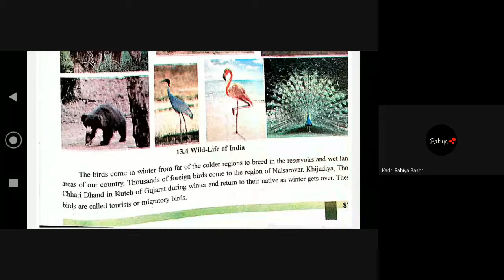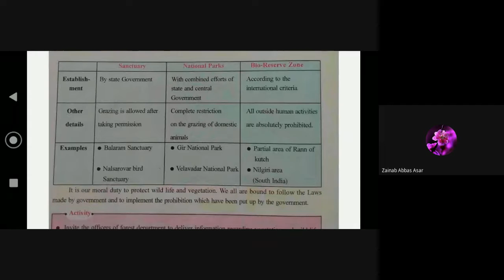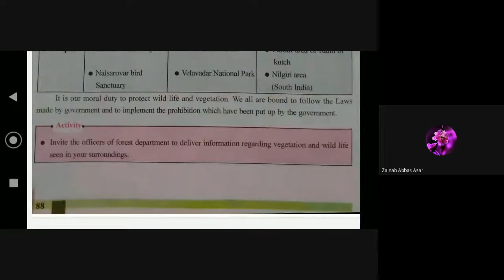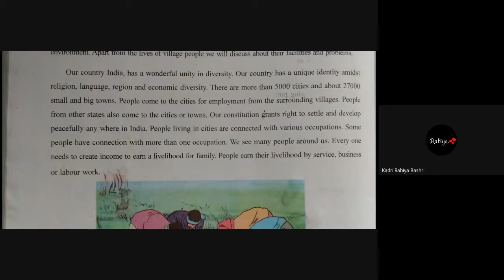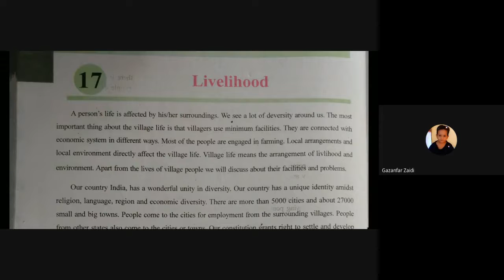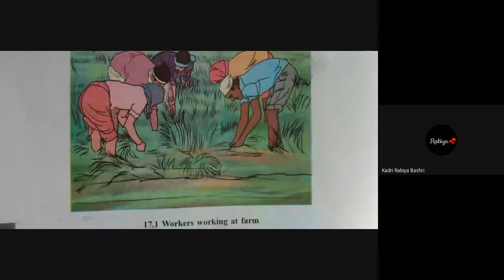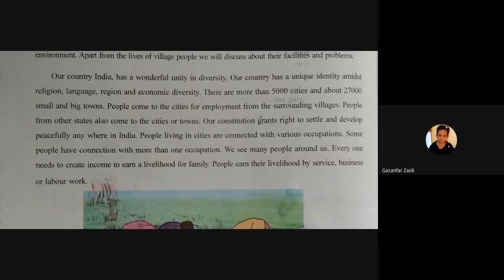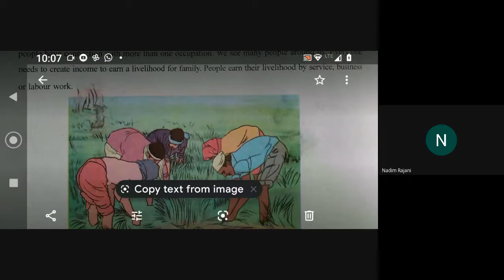6D SOCIAL 16 02 2021